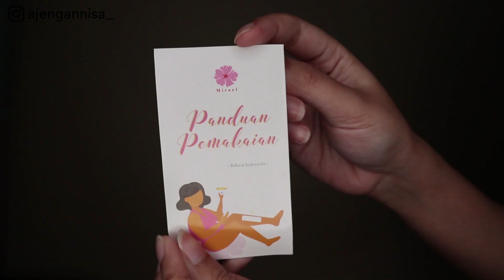CARA MENCUKUR BULU SAMPE KE AKAR (+PRAKTEK!!) | Gak Bikin Menghitam dan Iritasi!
---MY SKINCARE---

[HALO TEMEN-TEMEN]
Jadi ini cara aku waxing! please note ini cara aku, ga harus diikutin 100% tapi seenggaknya aku mau share aja hehe. Perlu kalian tahu, i'm NOT a nutritionist BUT i had an experience to share about. So, Kalian boleh request aku untuk bikin video lainnya di kolom komentar di bawah! Semoga videonya bermanfaat ya!

Ikutin aku juga di instagram supaya kalian bisa tau kalau aku adain giveaway, vote konten, battle produk, dll.

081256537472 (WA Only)